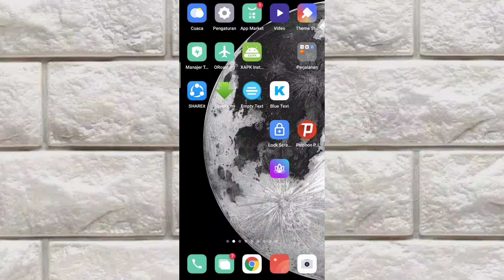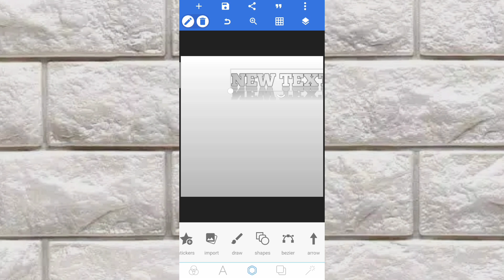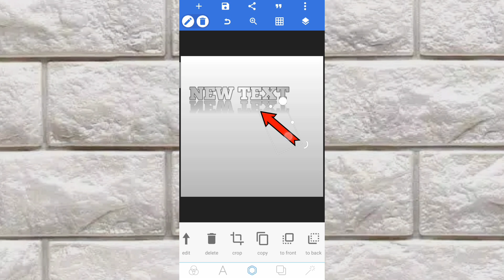Cara Membuat Tanda Anak Panah di Pixelab Terbaru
tutorial bikin panah di pixelab